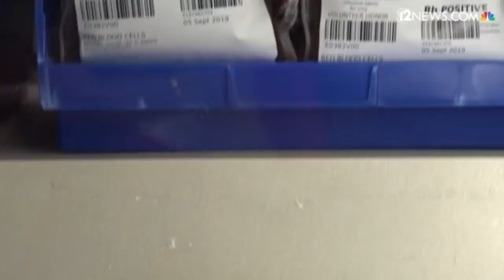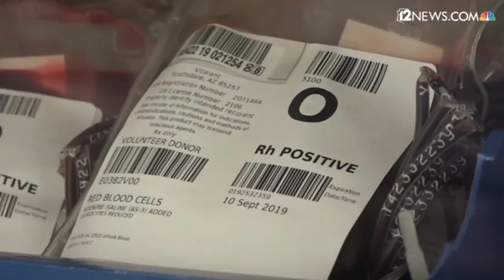Escasez en el banco de sangre durante el verano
Durante los meses de verano las donaciones de sangre bajan, pero la necesidad de sangre no.